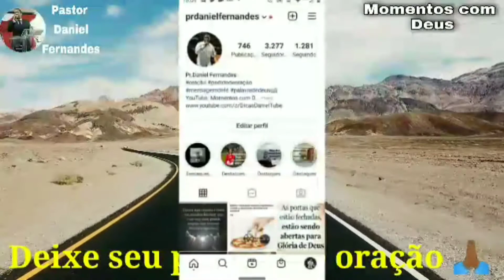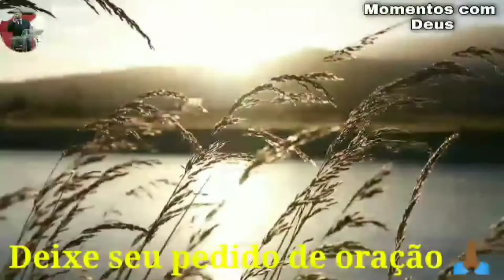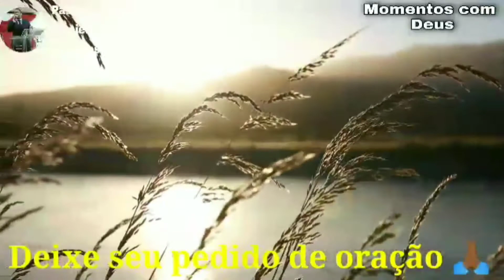Oração da manhã de hoje - Não temas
Oração da manhã de hoje 01 de Agosto - Oração de Domingo

No vídeo de hoje vamos trazer uma oração da manhã poderosa e uma palavra edificante para o teu coração.
Receba a sua vitória em nome de Jesus🙏🏾

Adquira nossos cursos

Canal Momentos com Deus
Pastor Daniel Fernandes

 Parceiro:  @Universo das lutas

oração cantada
oração do dia
Oração do salmos 91
oração da meia noite
oração manzotti
oração ao Espírito Santo
Oração antes de dormir
oração padre reginaldo
oração da manhã de hoje 01 de Agosto
oração cantada letra
oração
momento de oração com Deus
grupo de oração